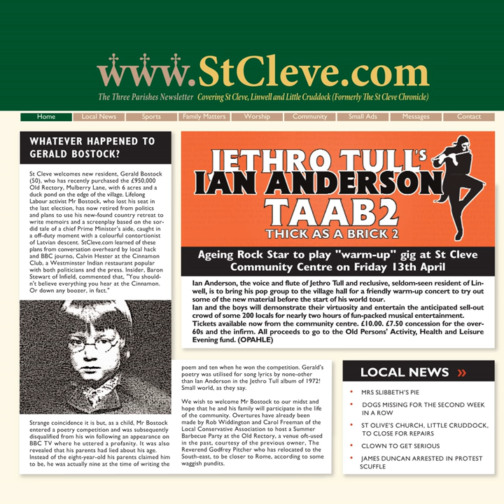Swing It Far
Swing It Far · Ian Anderson

Thick As A Brick 2

Guitar, Vocals: Ian Anderson
Producer: Ian Anderson
Composer: Ian Anderson